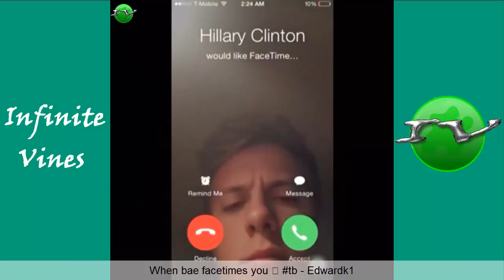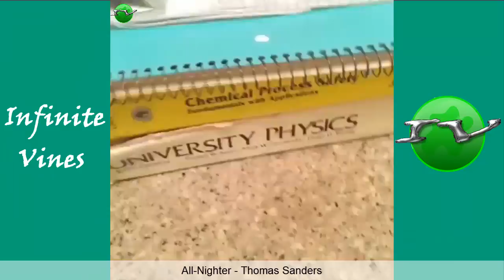You Laugh, You Lose | Try Not To Laugh Challenge (Vine Edition #24)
I Hope You Enjoyed This Try Not To Laugh Challenge With Best Vines Of 2017 !